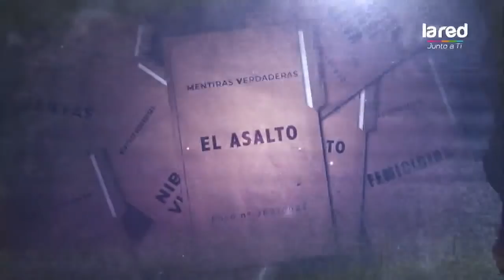¿Podría ser que 'Cangri' muriera por un asalto en medio del desierto?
Una de las teorías es que Sebastían Leiva, más conocido como "Cangri", habría sido junto a su acompañante, asaltado por una banda de ladrones de vehículos.